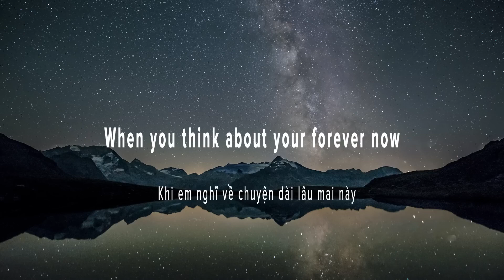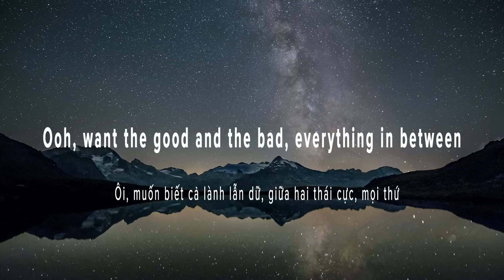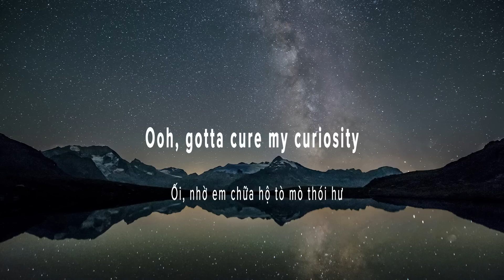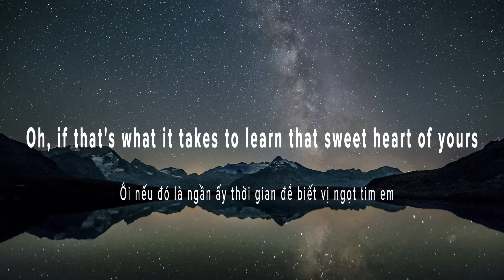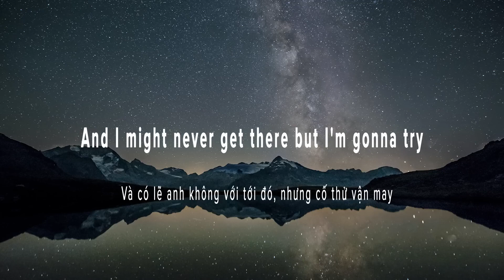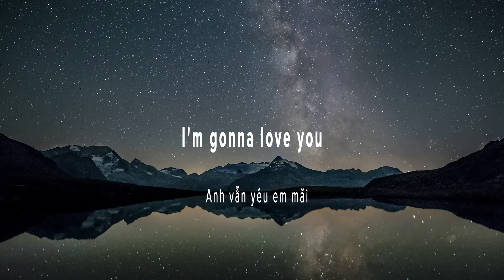Don+Shay, Justin Bieber - 10,000 hours (Lyrics)